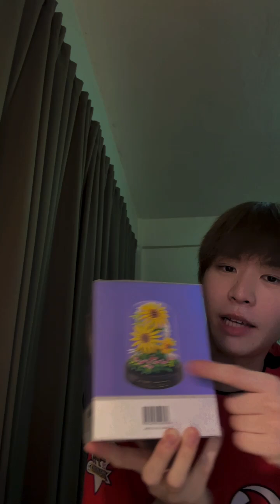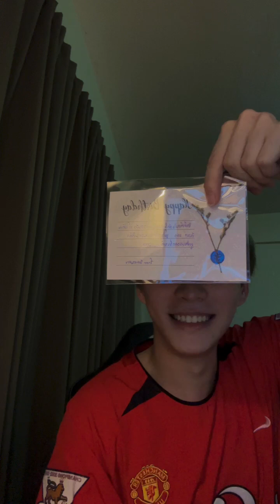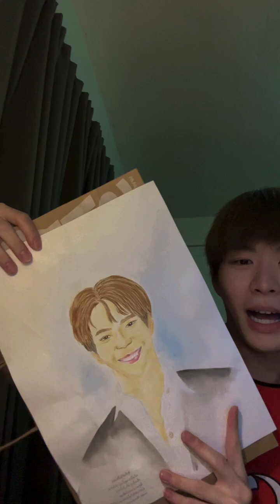240916 Bever Patsapon from Fourever You IG Live (bbverpj)